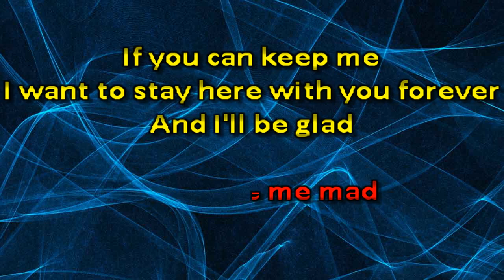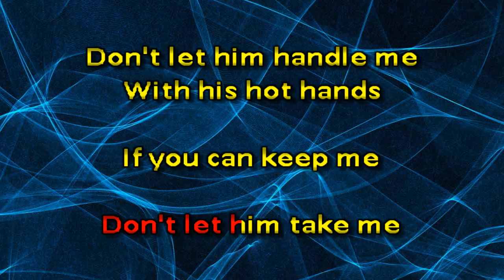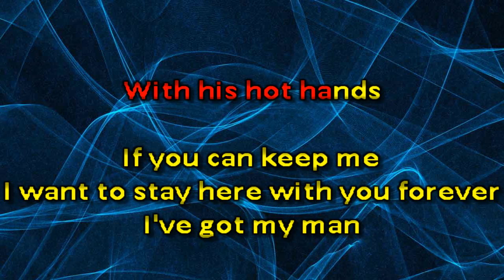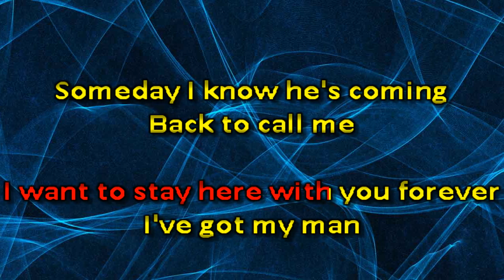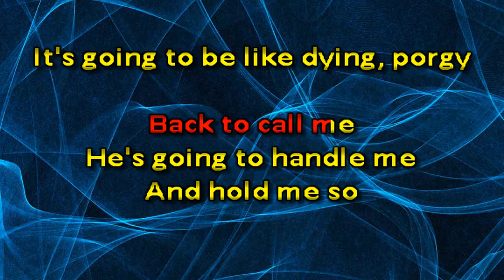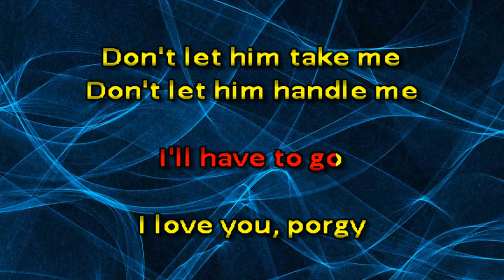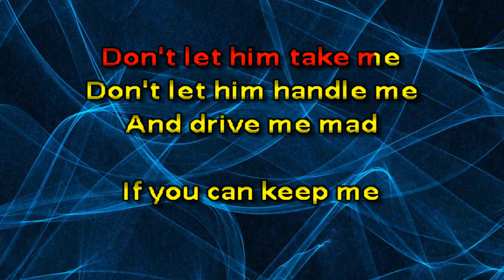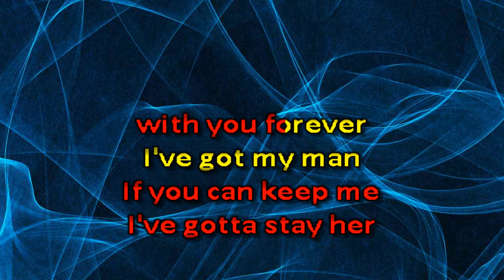BNB20231107 Holiday, Billie I Love You Porgy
What can you say, one of the greatest